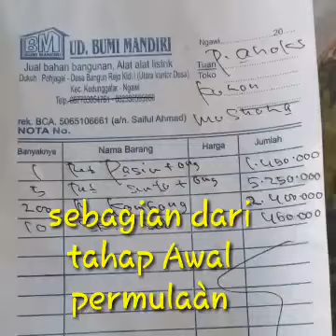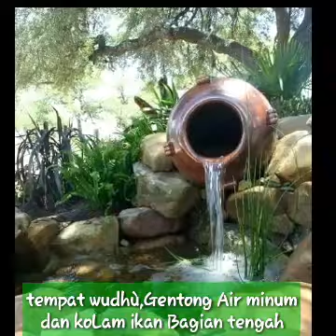Penemuan Makam waliyulloh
Mbah Sayid Abdurrochman Arif bin Hasan Al-Habtsy
Tsalis RijaluL imdadi illahi wal kauni
1131 jaman 700-800an tahun yang lalu dari Baghdad iraq